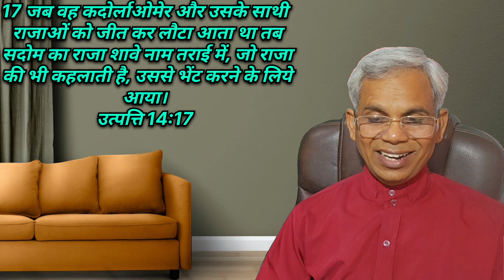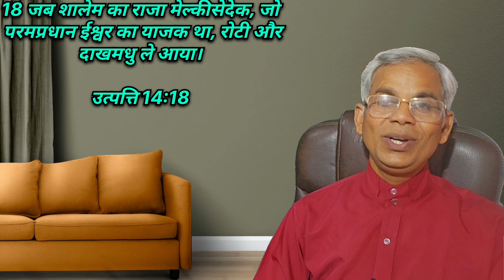धन का इंकार उसे स्वीकार#pgivintibhawan kiranpaul youtube jesusmessage उत्तपत्ति14:17-24